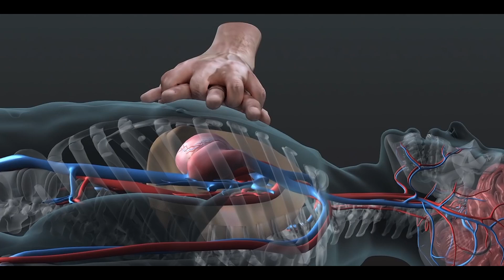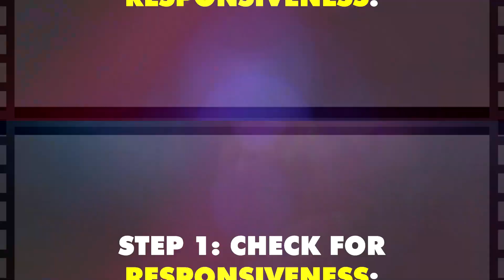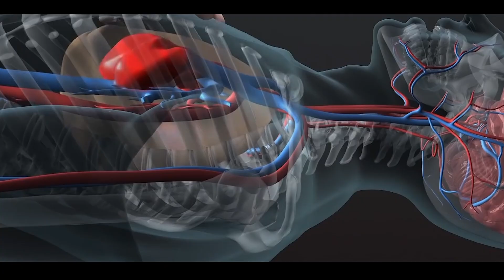How To Perform Infant or Child CPR? (Life Saving Technique) 3d Animation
CPR stands for cardiopulmonary resuscitation. Infant and child CPR is an emergency technique used to help oxygen and blood flow in a baby or child when their heart and breathing have stopped.

The CPR procedure includes chest compressions, which push blood from the heart through the body, and mouth-to-mouth breathing, which provides oxygen to the lungs to support circulation and oxygen levels.

There are specific rules for resuscitating infants and children. Infants are those under 1 year old, and children follow different guidelines from age 1 up to a weight of 121 lbs.

Around 50 to 65% of children requiring CPR are younger than 1 year old, with most of them being less than 6 months old.

Here's a step-by-step guide for performing CPR on an infant or child in an emergency:

Step 1: Check for responsiveness:
Gently tap the infant or child's shoulder to see if they respond. If they don't respond, move to the next step and immediately call 911, or ask someone else to call.

Step 2: Perform 30 chest compressions:
Place the baby or child on their back on a flat, firm surface.
For a baby, put both thumbs side by side at the center of the baby's chest, just below the nipple line.
- Use both thumbs simultaneously to push down firmly and quickly.
- Push the chest 1 to 1 ½ inches deep at a rate of 100 to 120 compressions per minute.
- Allow the chest to return to its normal position after each compression.

For a small child, use a one-handed CPR technique:
- Position the heel of one hand at the center of the child's chest.
- Push down firmly and quickly about 2 inches deep at a rate of 100 to 120 compressions per minute.

Step 3: Provide 2 breaths:
- Cover your mouth over the baby or child's lips and give a gentle breath for about 1 second.
- Ensure that their chest rises with each breath.
- Allow the air to escape before giving the next breath.

Step 4: Continue with sets of 30 chest compressions and 2 breaths until:
- You notice a clear sign of life or the medical team arrives.